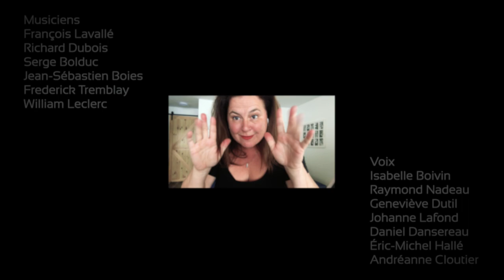Marc Dutil fait chanter les entrepreneurs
Les 950 entrepreneurs inscrits au parcours virtuel "S'équiper pour rebondir" viennent de terminer l'aventure et Marc Dutil les a fait chanter dans la vidéo finale!

C'est à travers la chanson qu'il leur a offert la plus belle des leçons. Tellement belle qu'on ne saurait la garder juste pour nous.

Alors, on la partage à tous les entrepreneurs du Québec et à tous ceux qui ont besoin d'inspiration aujourd'hui.